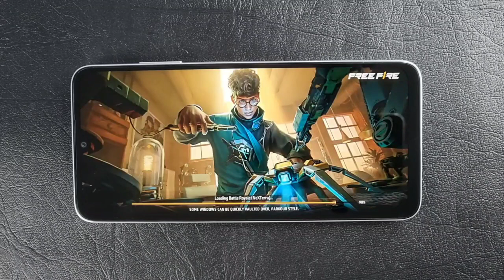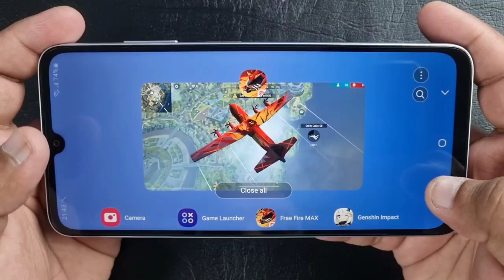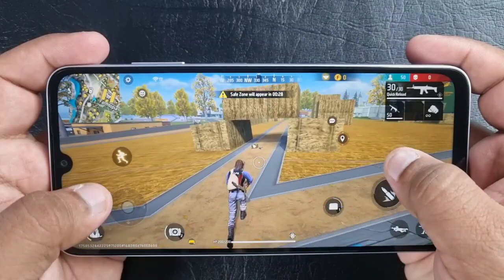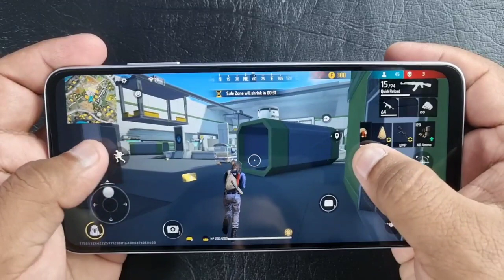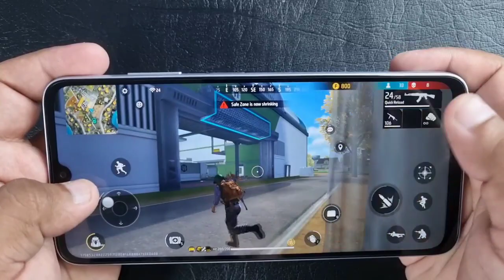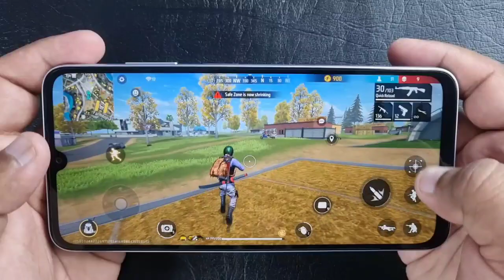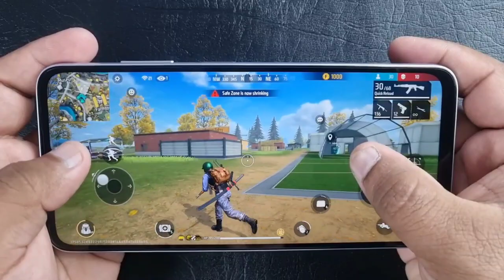Samsung Galaxy A05s Freefire Test Game | Freefire Graphics | Gameplay | 90 Hz | 9to5Tech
be infringing.